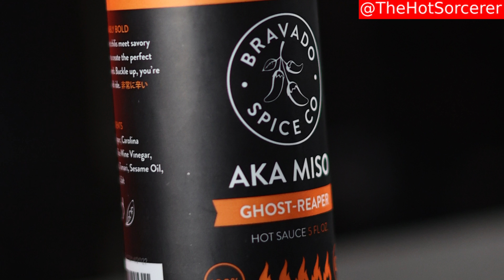Aka Miso Review. Plus MARVEL GIVEAWAY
The Hot Sorcerer reviews the very popular Ako Miso Ghost Reaper hot sauce.

Watch this video to learn how you can win a unique, one-of-a-kind signed and authenticated Avenger’s poster.